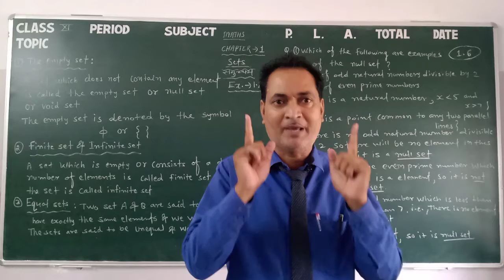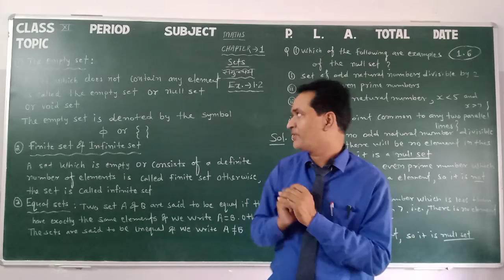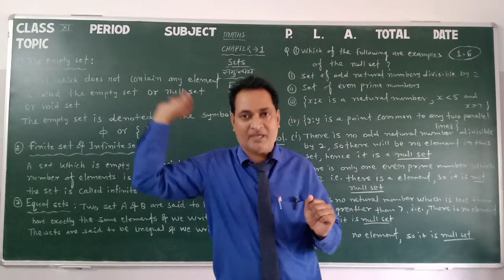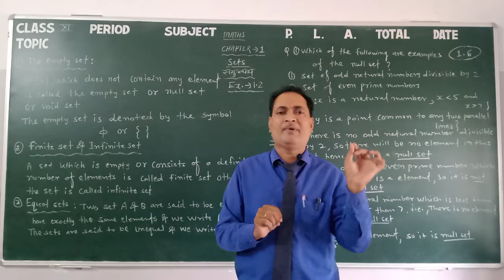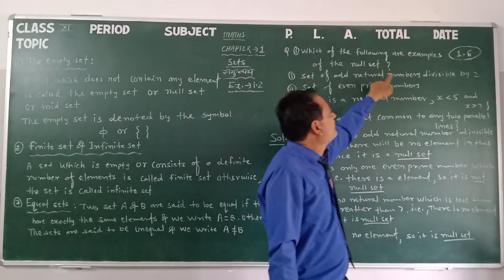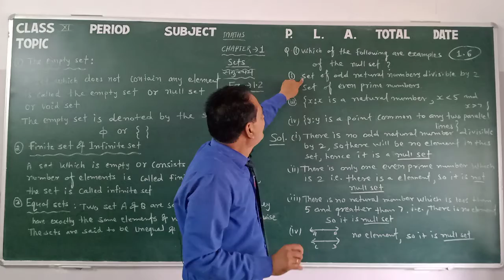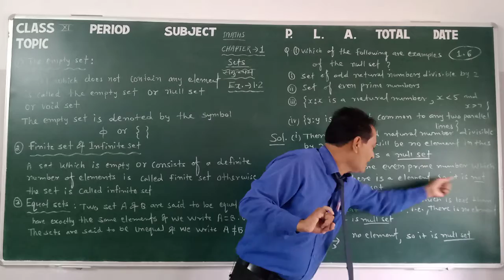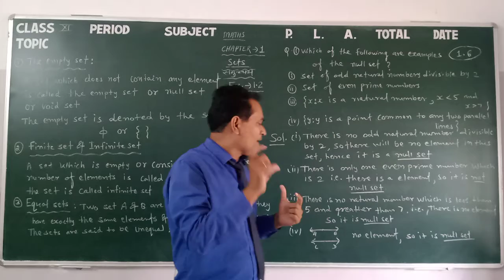Class 11 Maths 1.6